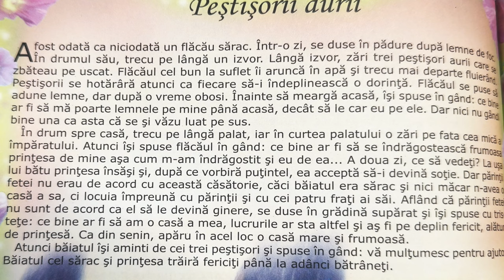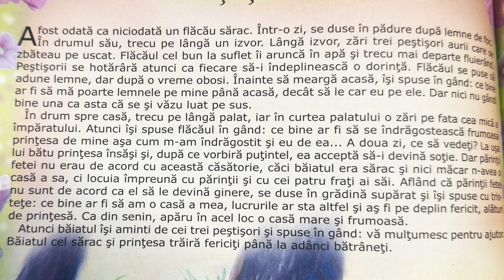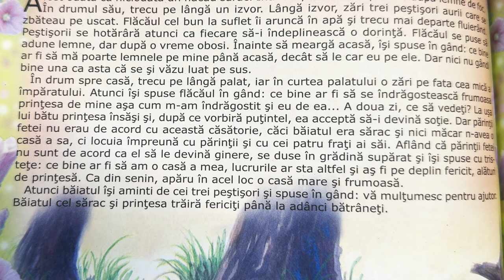Peștișori aurii 🐡 Povești pentru copii în limba română | Povești scurte 4K (201/365)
Povești noi cu peștișori aurii pentru copii. Povești pentru copii în limba română. Povești scurte audio în 4K. Să citim o carte de poveste împreună. Basme și povești de lectura.

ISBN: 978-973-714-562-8